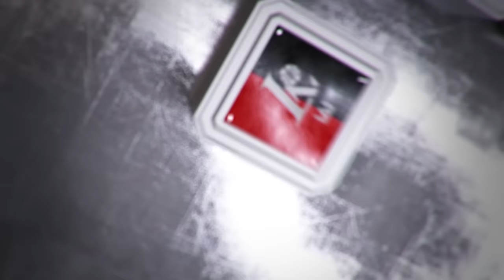P. Juodis: „Žaidėjams akcentavome, kad važiuojame vos ne į pragarą“